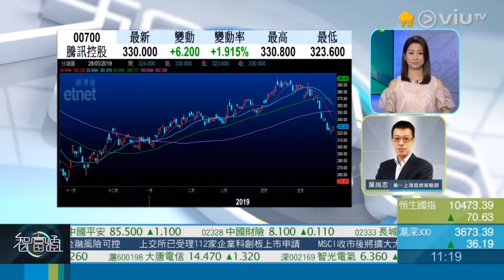2019-5-28《智富點評》嘉賓：葉尚志/股份：騰訊控股（0700）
2019年5月28日《 智富點評》

主持：羅佩怡
嘉賓：葉尚志
股份：騰訊控股（0700)

🐧騰訊終於止跌 買唔買得過就要聽下Linus葉尚志點分析